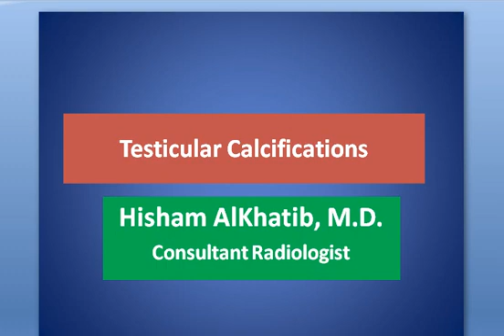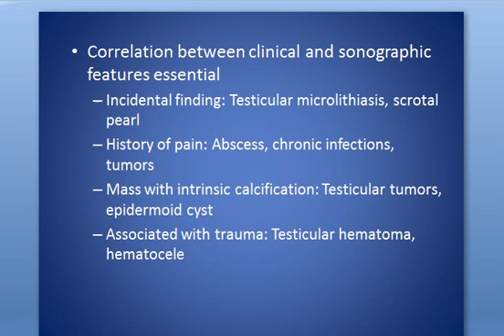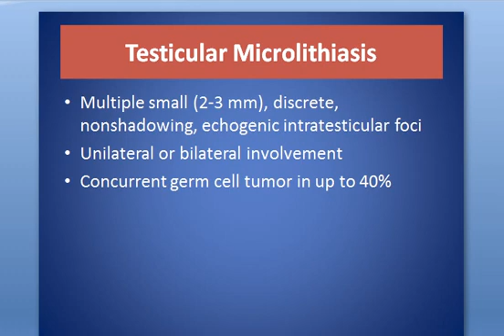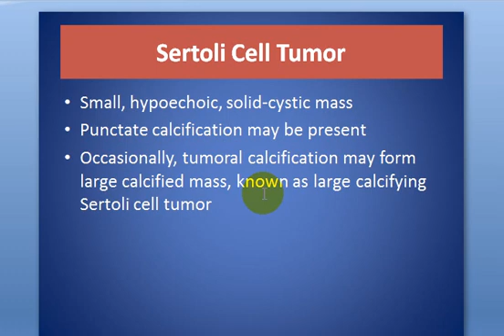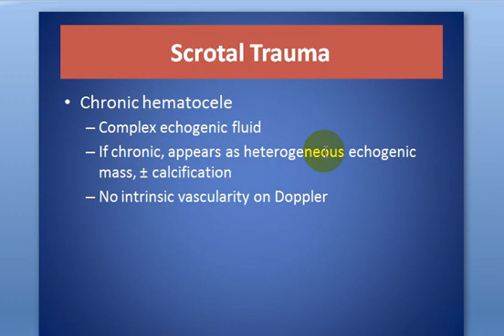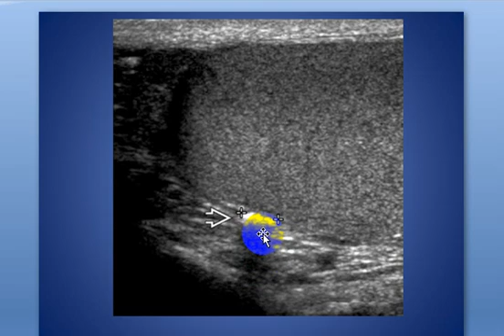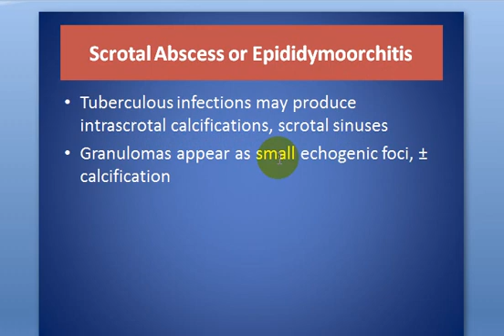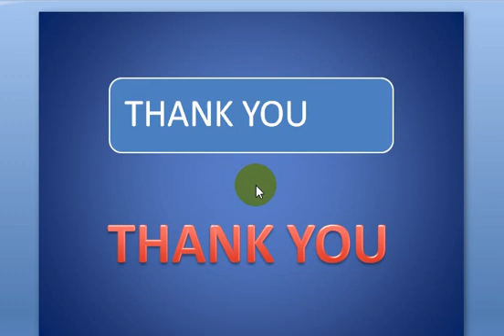Testicular Calcifications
SHORT TALK ABOUT Testicular Calcifications WITH EXAMPLES

CONSULTANT RADIOLOGIST